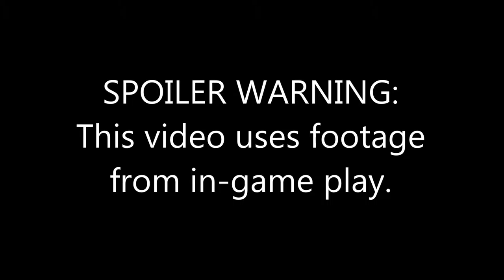Game Glimpse - Borderlands 2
The sequel to the epic Borderlands game, Borderlands 2 was actually better in many ways.

NOTE: As I use in-game footage, spoilers are always a possibility.

Four PC character choices, disturbingly memorable NPC's, loot galore, monsters, robots and guns, Guns, GUNS!!!

Game Glimpse gives you a brief introduction to new (and not so new) computer games in my personal collection. I give you an overview and feature some sample game play for your information. The following is my opinion and I am not compensated by anyone in the making of this video.

The footage used in this video contains excerpts from potentially copyrighted material. This project:

- was made as a factual critique and for secondary educational purposes
- has comments on the work
- generated no commercial gain
- was made with a legally bought copy of the game featured
- uses only a small sample of game footage
- has no significant effect on the market or potential market for this work
- constitutes a single copy
- has no licensing mechanism